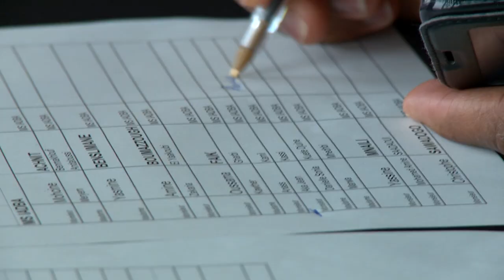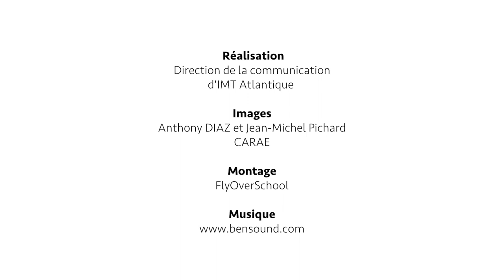Remise des diplômes - promotion 2018 diplôme Telecom Bretagne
Vendredi 15 mars 2019, Brest Arena